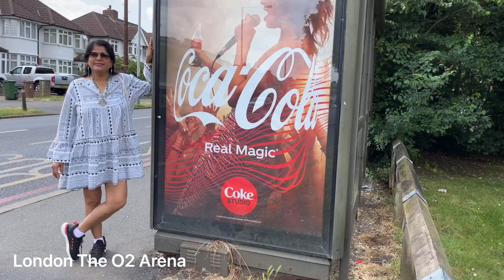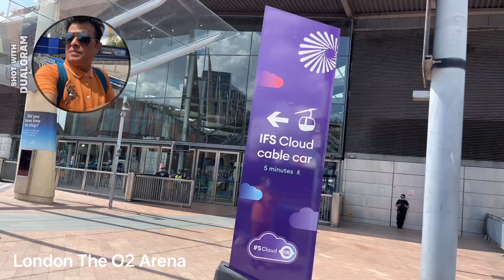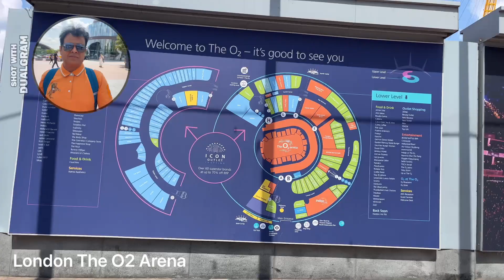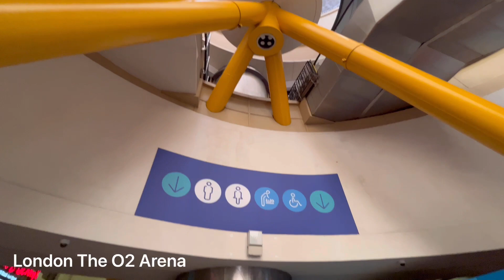London O2 Arena@palo9455